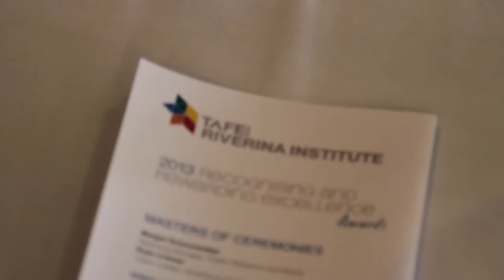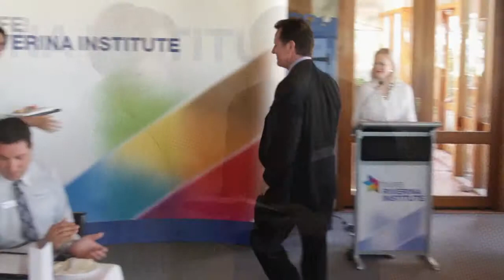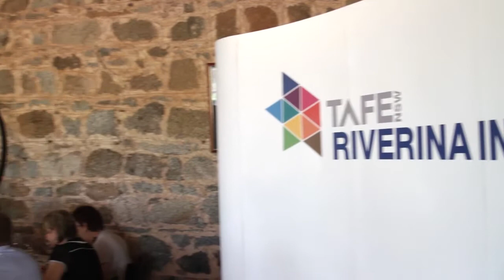Tafe Riverina Institute RARE Awards